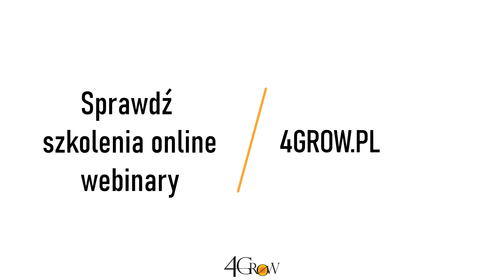Szkolenie live online - co mówią uczestnicy?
Poznaj zalety szkoleń 4GROW w formule live online. Zobacz opinię jednego z uczestników.